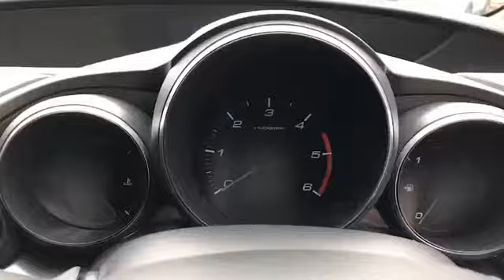BK65FSF for sale with Brindley Honda West Brom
For sale BK65FSF from Brindley Honda West Brom. Don't miss out on your next used car come down and test drive it today!